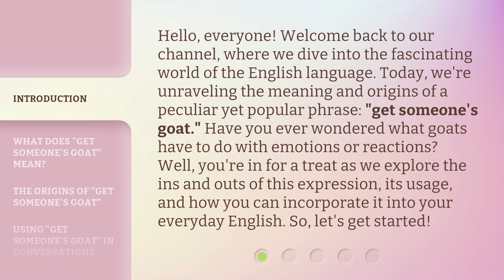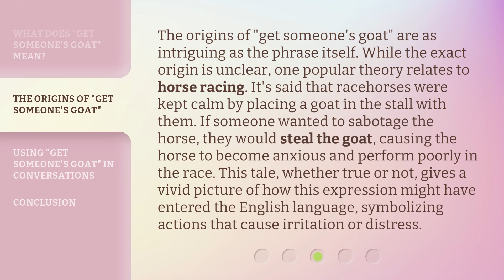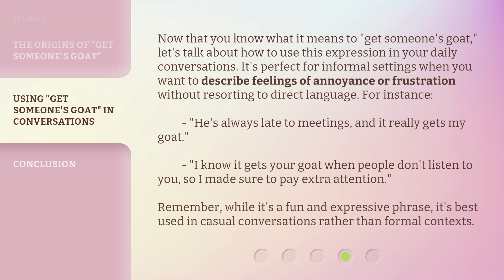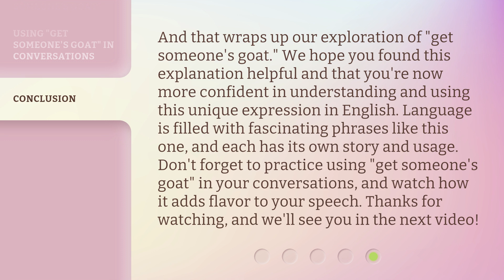Unlocking the Mystery: "Get Someone's Goat" Explained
Unlocking the Mystery: Discover the Meaning Behind 'Get Someone's Goat' • Curious about the origin and meaning of the popular phrase 'Get Someone's Goat'? Join us as we delve into the fascinating history and unravel the true significance behind this enigmatic expression. Prepare to be enlightened and amazed!

00:00 • Introduction - Unlocking the Mystery: "Get Someone's Goat" Explained
00:42 • What Does "Get Someone's Goat" Mean?
01:11 • The Origins of "Get Someone's Goat"
01:50 • Using "Get Someone's Goat" in Conversations